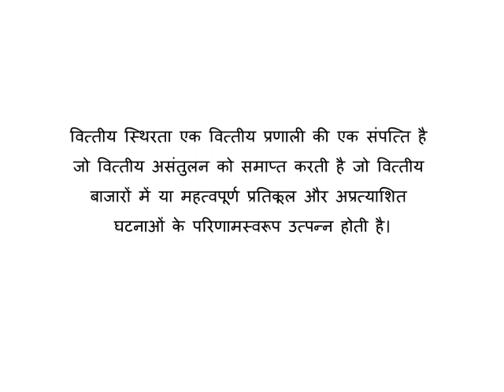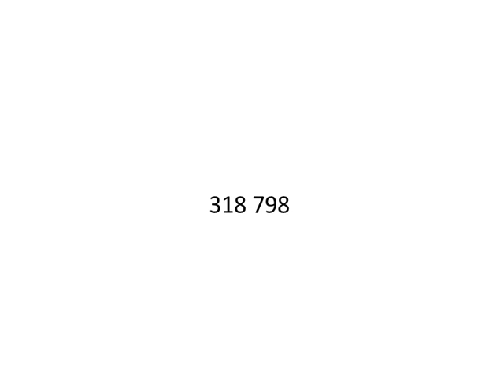Reiki Angel Number for financial stability (वित्तीय स्थिरता)